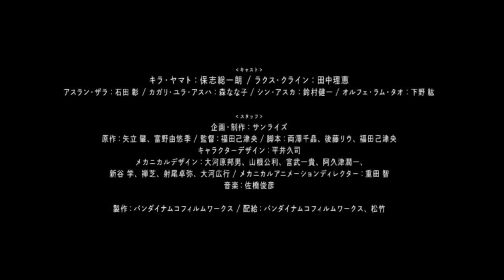[MAD] Gundam Seed Freedom - LeveL 5 - Judgelight - violin cover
Edit: Brust Bear Online

synopsis:

Cerita dimulai pada tahun Cosmic Era 70, di saat perang antara pihak Bumi (Earth Alliance/OMNI Enforcer) dengan PLANT (ZAFT) memuncak akibat serangan yang dilakukan pasukan Bumi terhadap sebuah PLANT, Junius Seven dengan menggunakan misil berhulu ledak nuklir. Bumi merupakan tempat hidup manusia yang dilahirkan tanpa modifikasi genetika, yang disebut dengan Natural, sementara PLANT merupakan tempat hidup manusia yang dilahirkan dengan modifikasi genetika, yang disebut dengan Coordinator. Sehingga, sebenarnya perang yang disebut sebagai Bloody Valentine War (Chi no Valentine/Perang Valentine Berdarah Pertama) ini adalah perang antara Natural dengan Coordinator.

Seperti halnya serial Gundam lainnya, terdapat beberapa robot yang menjadi "karakter utama" (selain tentunya manusia), yang dapat dipiloti oleh manusia (Natural ataupun Coordinator dapat mengendarainya), yang disebut sebagai Mobile Suit. Pihak ZAFT (organisasi militer koloni luar angkasa/PLANT), yang terdiri atas orang-orang yang memiliki gen yang dimodifikasi sehingga memiliki otak yang lebih cerdas, fisik yang lebih kuat, serta tidak memiliki penyakit bawaan, memiliki banyak mobile suit. Sementara, pasukan Bumi hanya memiliki pesawat tempur saja, yang disebut sebagai Mobile Armor.

Cerita diawali dengan pencurian beberapa prototipe dari mobile suit yang dikembangkan oleh prajurit Bumi oleh pasukan ZAFT, yang secara diam-diam dilakukan di dalam sebuah koloni luar angkasa yang dimiliki oleh negara netral Orb, Heliopolis. Heliopolis memiliki sebuah pabrik yang disebut dengan Morganraete Inc., yang mampu memproduksi banyak perangkat tempur serta perangkat berat, meski tidak digunakan untuk bertempur. Mobile Suit yang diproduksi oleh pasukan Bumi itu, disebut juga dengan G-Armament: G, singkatan dari Genesis atau juga dapat berarti Genocide[1], karena memang semua mobile suit (berjumlah 5 buah prototipe) tersebut dimulai dengan kode G, yakni GAT-X102 Duel Gundam, GAT-X103 Buster Gundam, GAT-X105 Strike Gundam, GAT-X207 Blitz Gundam, serta GAT-X303 Aegis Gundam. Semua prototipe mobile suit tersebut menggunakan sistem operasi yang disebut dengan "General Unilateral Neuro-Link Dispersive Autonomic Maneuver Synthesis System", yang oleh karakter utama dalam cerita ini (Kira Yamato), disingkat menjadi Gundam. Fisik mobile suit memang telah jadi dan sempurna, tapi tidak dengan sistem operasinya yang masih dalam tahap pengembangan. Dari sinilah cerita bermula.